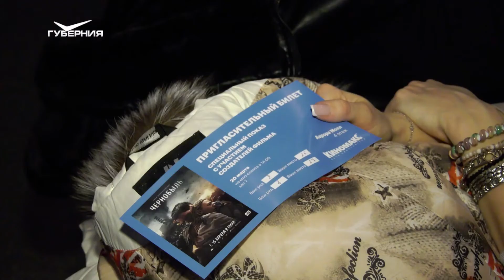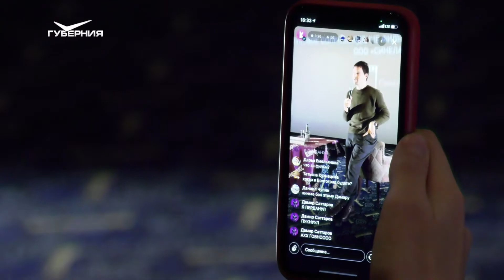Данила Козловский приехал в Самару с предпоказом фильма "Чернобыль"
Режиссер и исполнитель главной роли фильма "Чернобыль" Данила Козловский приехал в Самару с закрытым предпоказом. На экранах кинотеатров драма появится только 15 апреля, но более 300 жителей губернии смогли увидеть картину почти на месяц раньше. После просмотра актер пообщался со зрителями прямо в кинозале.